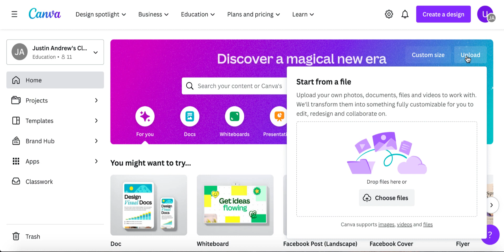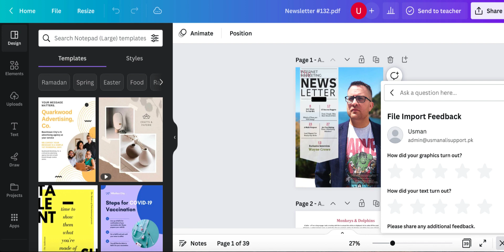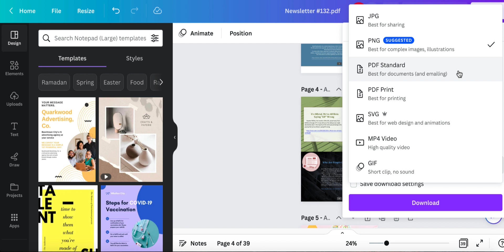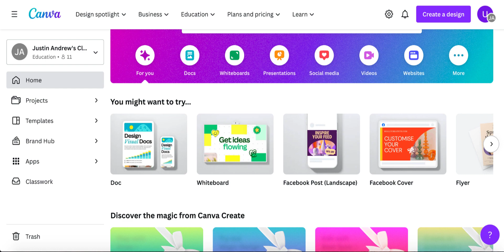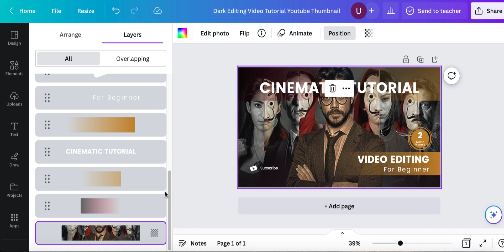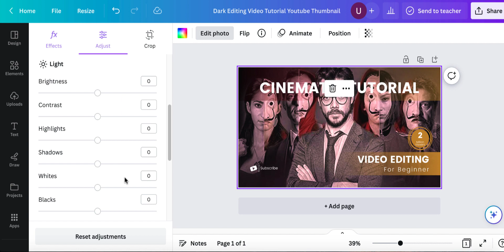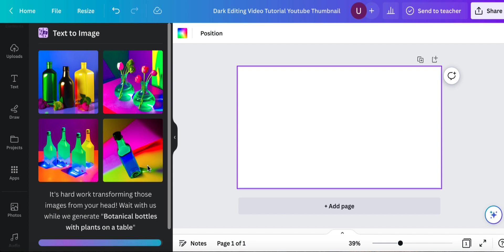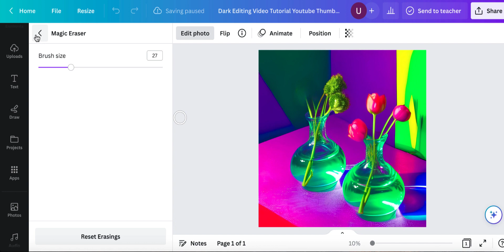How to Use New Canva Features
👉 In this video I will teach you how to use some of the new canvas features, Enjoy the Video

💜 Watch Helpful FREE Tutorials Below